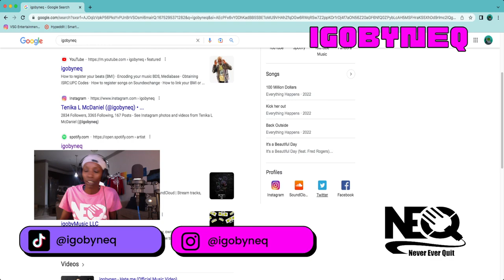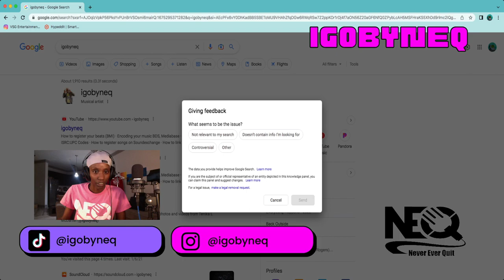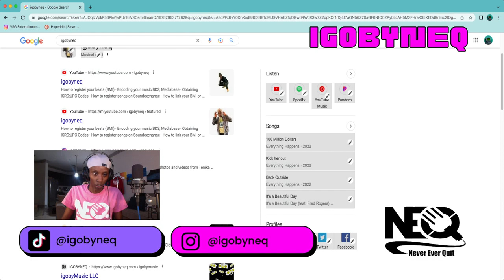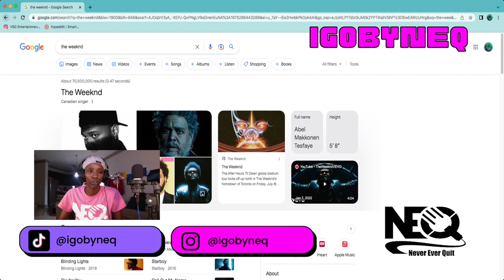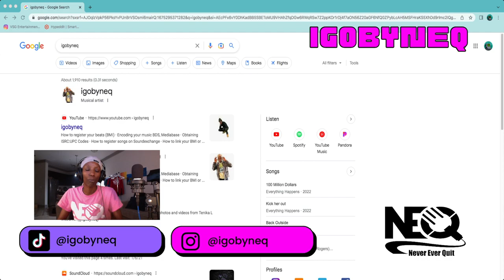The secret to update your artist profiles on google search engine